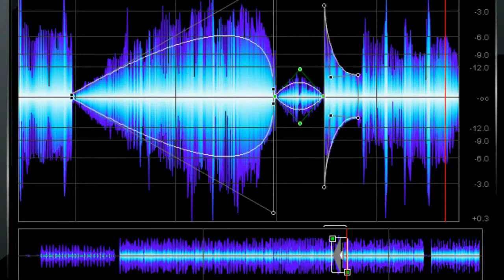Il Cinema e l'Arte nel montaggio del suono: Silvia Moraes al Festival do Rio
- Mariangiola Castrovilli a Rio de Janeiro incontra Silvia Moraes, uno dei sound editor più conosciuti ed apprezzati nel mondo del cinema. Esperta in montaggio del suono ha contribuito a numerosi progetti cinematografici. Tra le sue collaborazioni più significative: "La vita è bella" di Roberto Benigni (1997), "Romanzo Criminale" di Michele Placido (2005), "La doppia ora" di Giuseppe Capotondi (2009), "Italy: Love It, or Leave It" diretto da Gustav Hofer e Luca Ragazzi (2011), "Io e te" di Bernardo Bertolucci (2012), "La grande Bellezza " di Paolo Sorrentino (2013) e "Un Giorno Devi Andare" di Giorgio Diritti (2013). La sua carriera è iniziata nel 1991 con "Caldo soffocante" di Giovanna Gagliardo. Da allora oltre 60 (tra film e documentari) i lavori che ha firmato come sound editor, sound mixer, sound designer e sound effects editor.